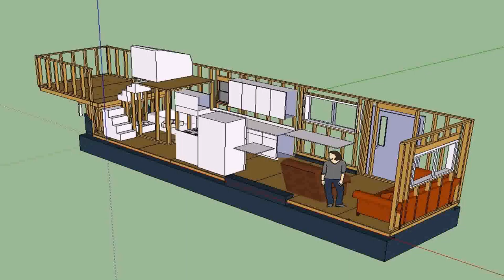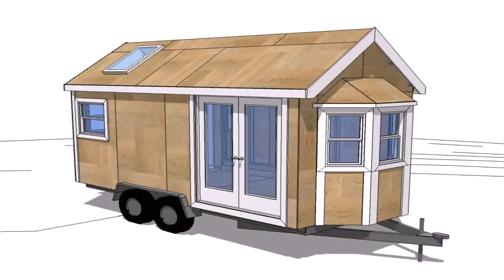Tiny House Plans Bc - Gif Maker DaddyGif.com (see description)